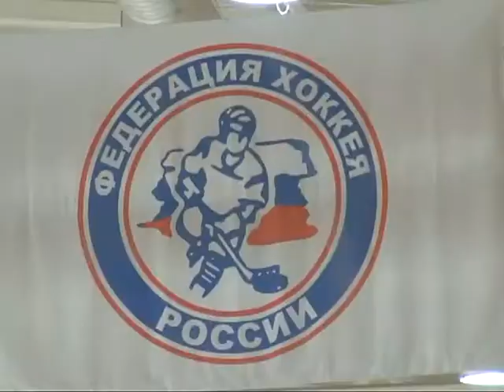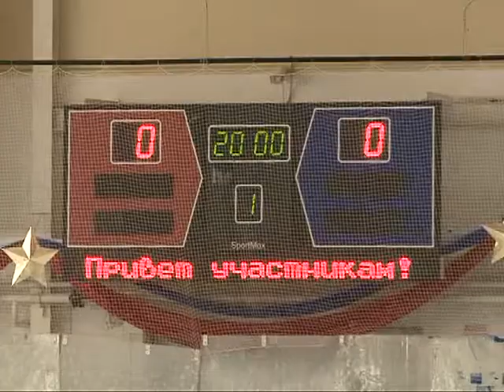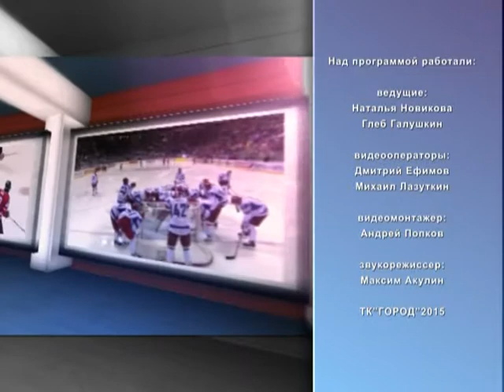Второе дыхание 14.03.15